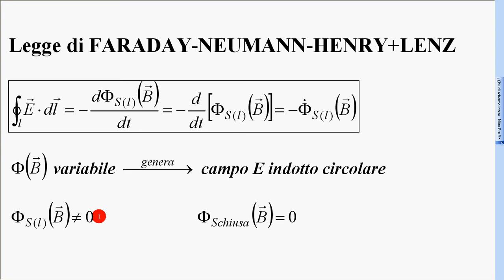11 flusso B attraverso S aperte e chiuse